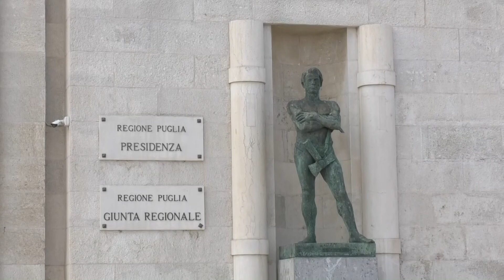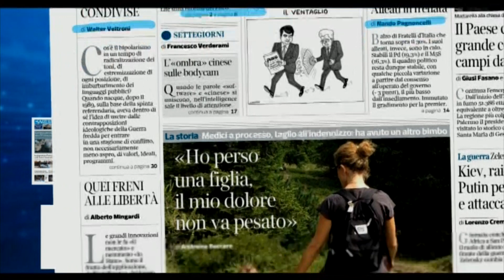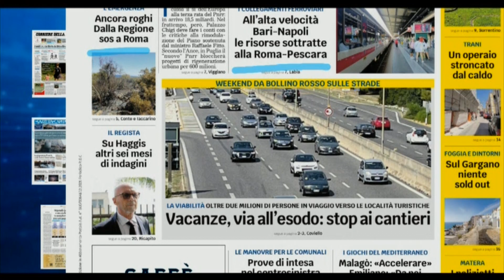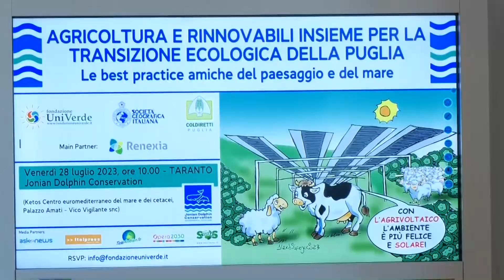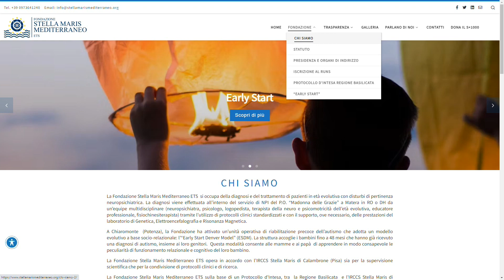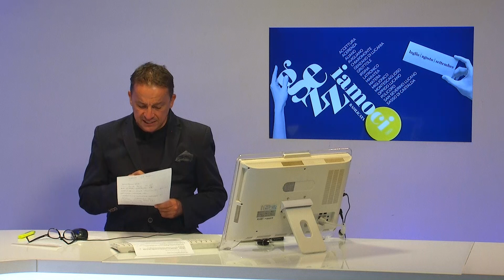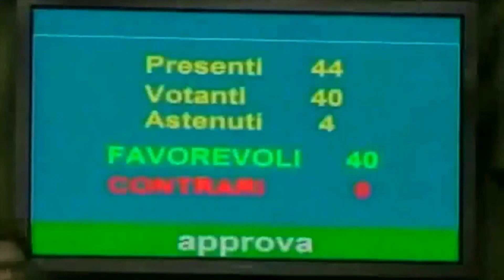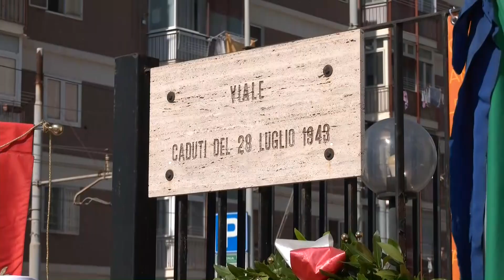TRM Network Live Special - 29 luglio 2023